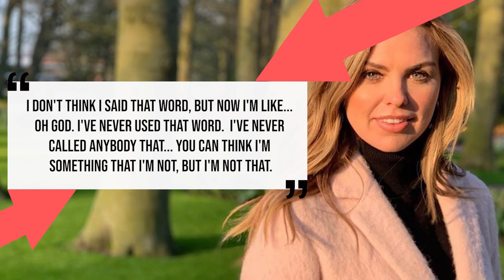Hannah Brown Posts Apology for Saying the N-word during Instagram Live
On Saturday, Hannah Brown did a livestream, where she sang along to DaBaby's hit "Rockstar."

During the song, she also sang along during the n-word lyric

When people brought it to her attention, she said "I did?" "I'm so sorry... I was singing a song, I'm so sorry."

She also later posted the following apology to her instagram stories.
"I owe you all a major apology. There is no excuse and I will not justify what I said. I have read your messages and seen the hurt I have caused. I own it all. I am terribly sorry and know that whether in public or private, this language is unacceptable. I promise to do better."